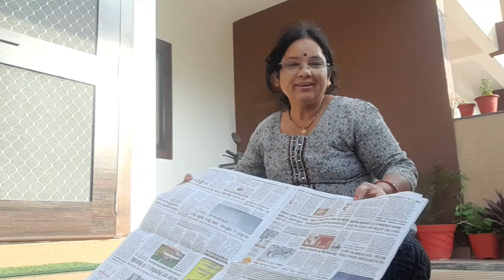जिंदगी जीना बहुत मुश्किल है आज के समय मै कब क्या हो जायें पता नहीं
About this video || aaj ke vlog mai aapko dekhne ko milega || daily ruteen work vlog # family vlog